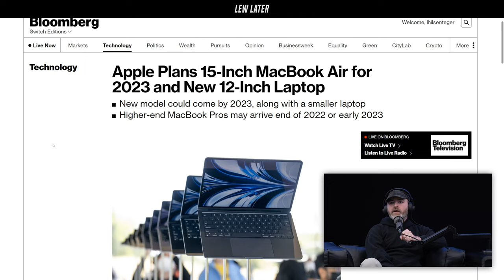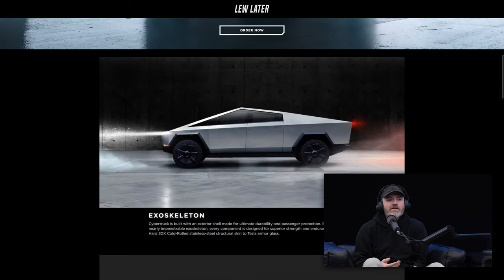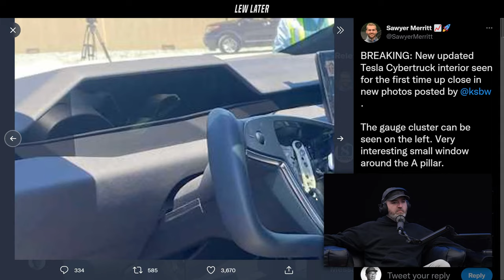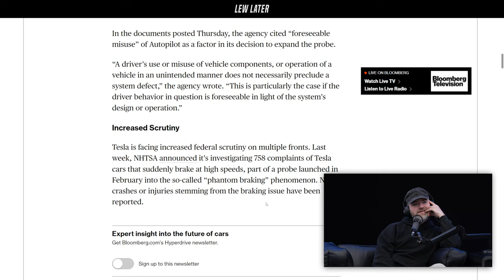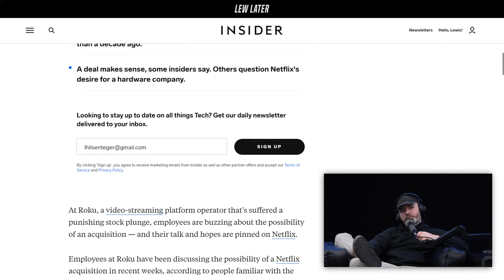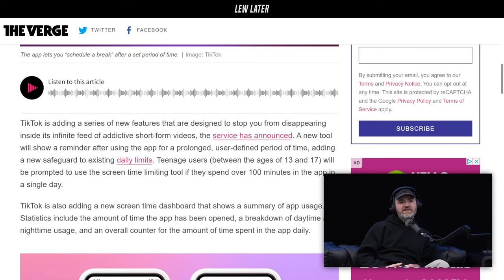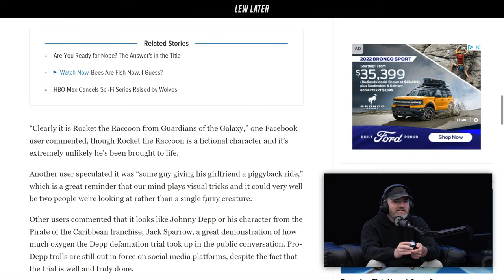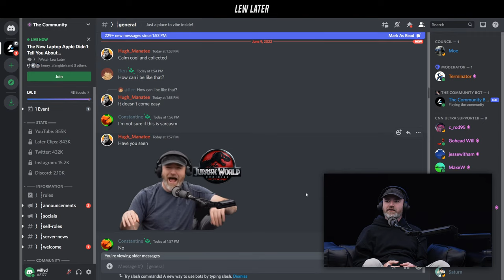The New Laptop Apple Didn't Tell You About...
with code LEWLATER.

Best Buy Deal of the Day: Arcade1Up - Pacman Collection Gaming Table (Expires at midnight)

00:00 Big show big problems
07:19 Apple's new mysterious Macbook
16:45 Cybertruck leaked photos
27:56 Cybertruck interior
31:29 Twitter bows to Elon Musk
35:32 Elon's secret ally for Twitter deal
39:03 Tesla Autopilot in trouble
45:04 Xbox cloud gaming
47:23 Ad
51:07 Netflix + Roku
1:00:05 Last of Us Remake
1:03:28 TikTok helps addiction
1:07:18 Ai learns human speech on 4Chan
1:10:55 Mark Cuban saving lives with drugs
1:14:38 Myterious creature caught on camera
1:18:12 Robot finger with human skin
1:21:36 Life of a dandelion